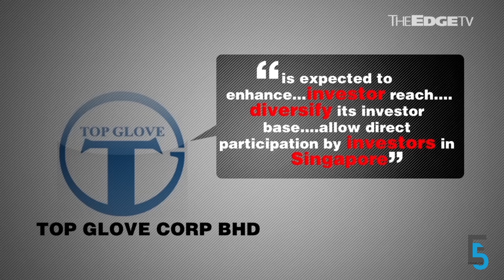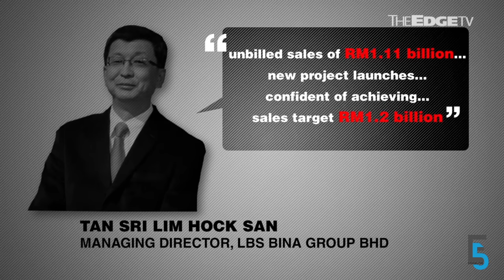EVENING 5: Putrajaya Assures Growth Intact despite Grim World Bank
Putrajaya comes out to reassure that growth is intact, even as the World Bank cuts its forecasts, Brexit may hurt Malaysian property owners,Top Glove gets the nod to dual-list in Singapore, and people aren’t spending. Nadia S Hassan has more.